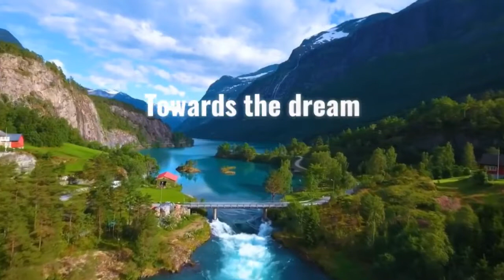No Copyright Meditation Music, Relaxing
Thank you for listening, blessings tô you in everything you.
Connect your body and mind through música is our main objective.